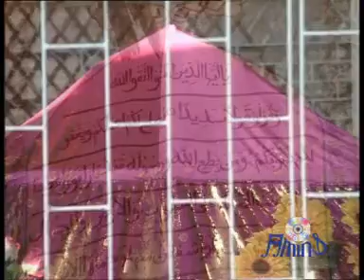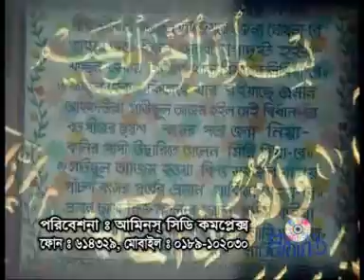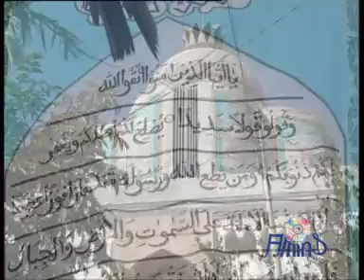আমার হৃদয়ের মাঝে নৃত্য | শিমূল শীল | হযরত কেবলার ভাণ্ডারী গান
হযরত কেবলার ভাণ্ডারী গান গুলো শুনতে আমাদের পাশে থাকুন